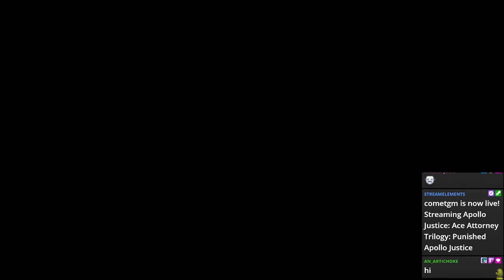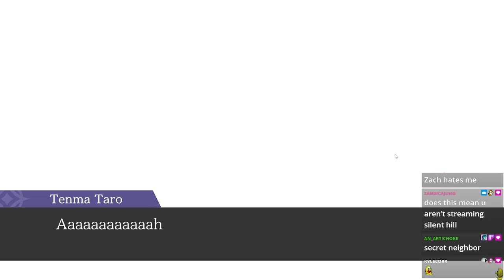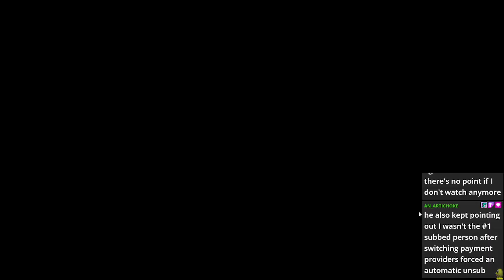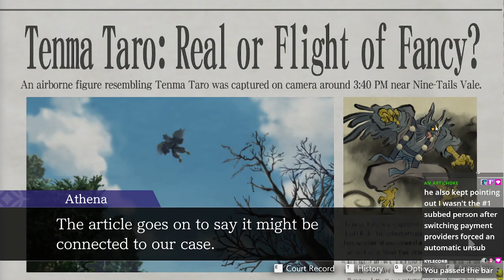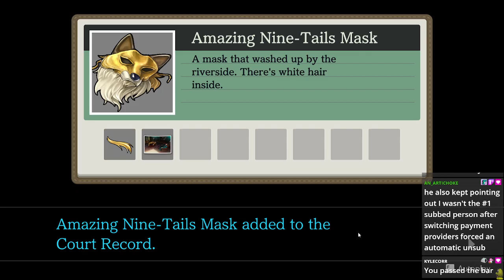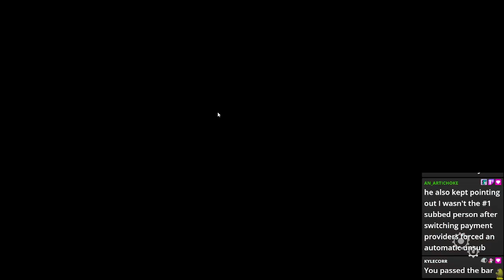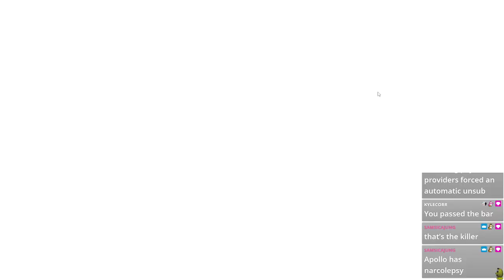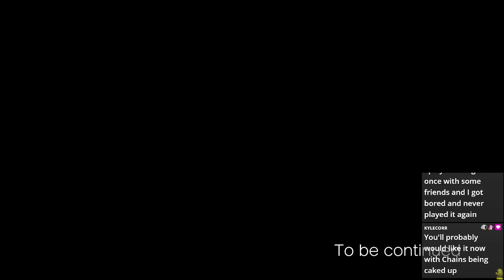Apollo Justice: Ace Attorney Trilogy - Part 13